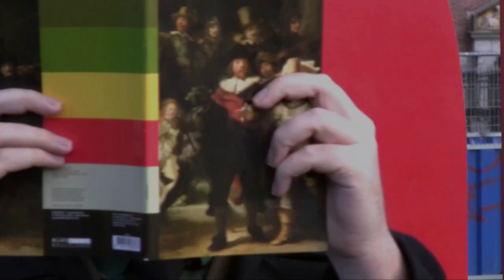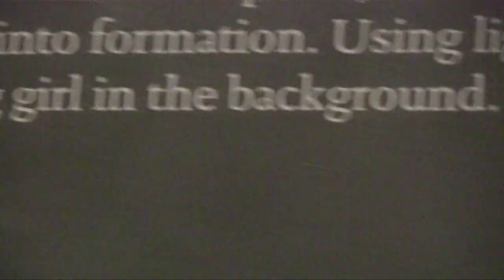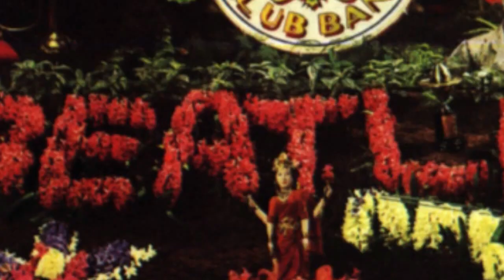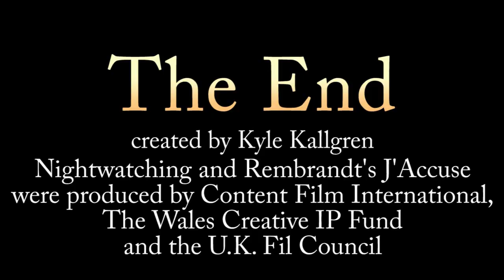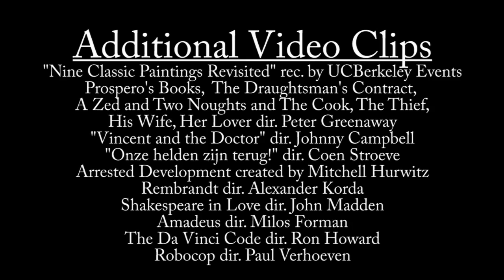Nightwatching/Rembrandt's J'Accuse - Brows Held High (NSFW)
In a double feature review, Kyle goes abroad to talk about the mysteries of the Rembrandt Code.